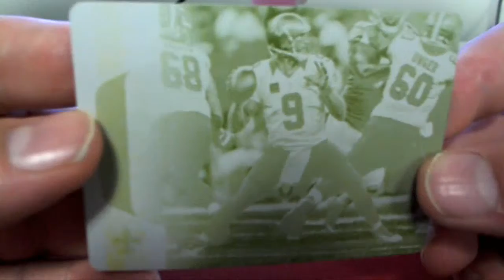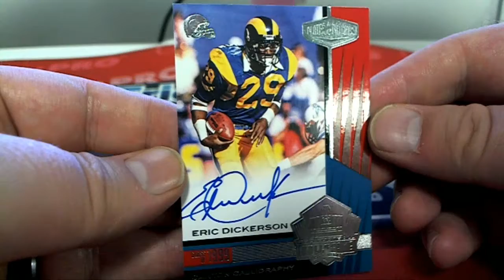2017 Panini Plates & Patches Football ID 17PLATESPATCHES107